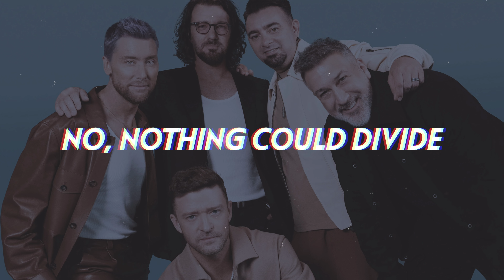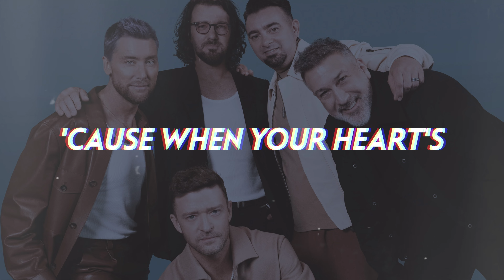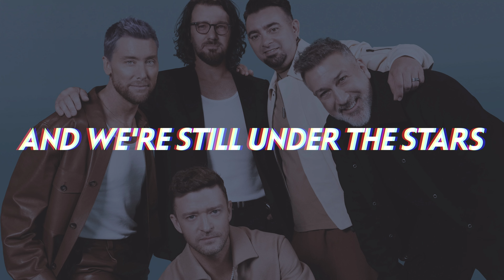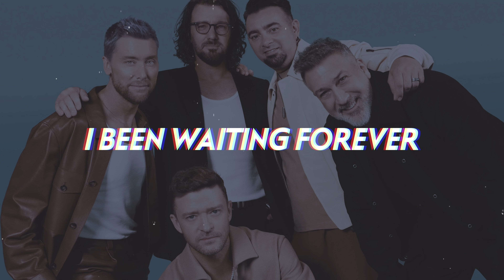Justin Timberlake & *NSYNC - Paradise (Lyrics)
Justin Timberlake reunites with his band *NSYNC for a hot new 2024 song "Paradise".